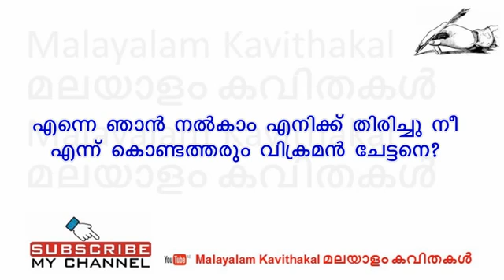Rajahamsam Malayalam Kavitha with lyrics - രാജഹംസം കവിത @$# karma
Rajahamsam Malayalam Kavitha with lyrics - രാജഹംസം കവിത
രചന -വയലാർ
ആലാപനം -മീനാക്ഷി ജയകുമാർ